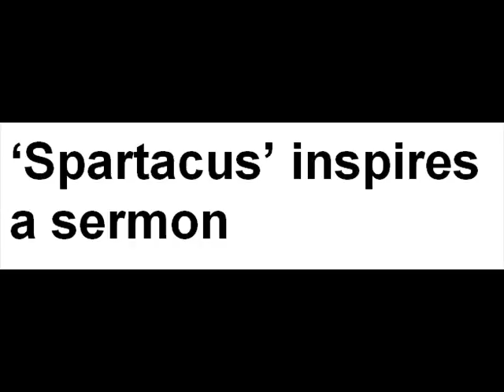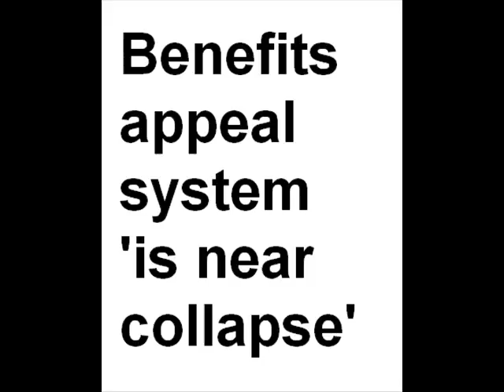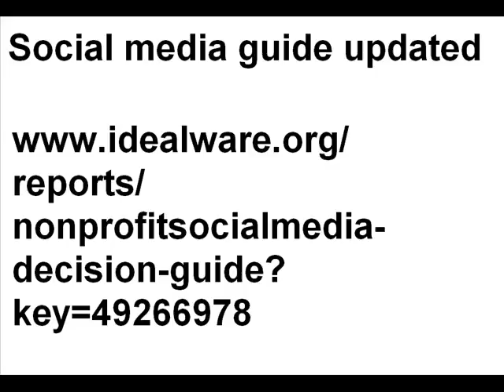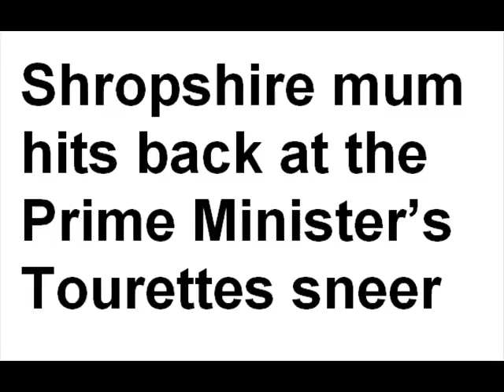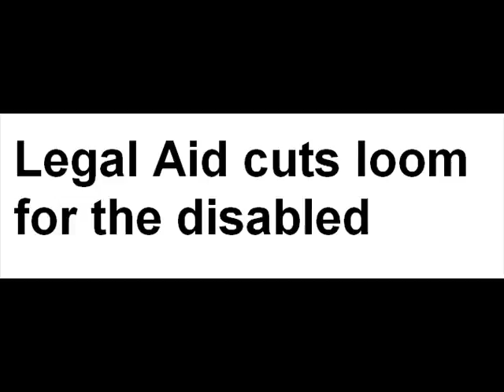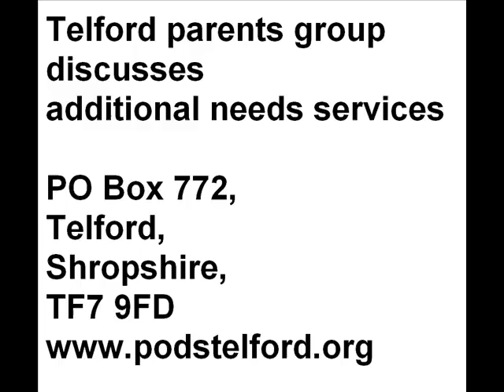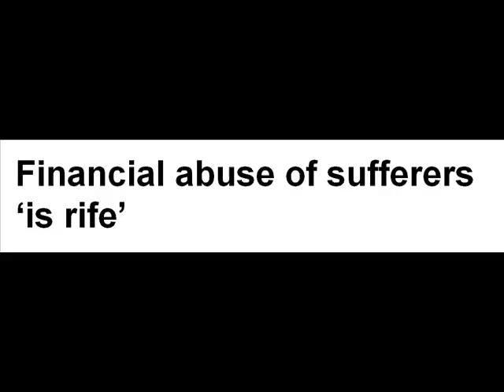Part 3 Feb 2012 Your Voice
Part 3 of the Feb 2012 edition of Your Voice, the Shropshire Disability Network Newsletter.